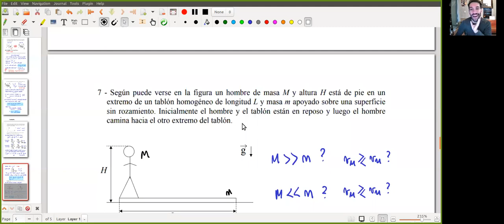Física 1A: Clase Practica 15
Guia 7 -- Impulso lineal